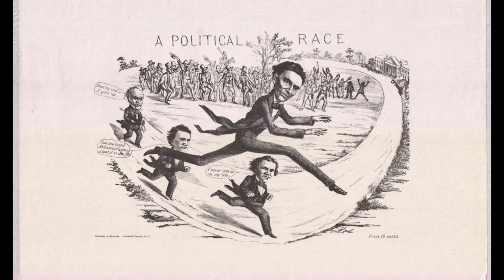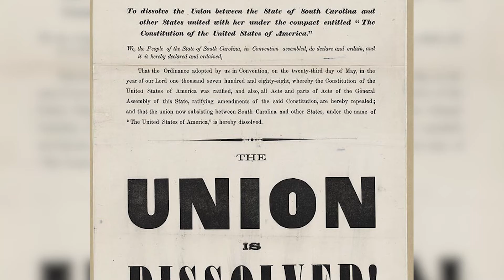Wrestler - Abraham Lincoln - An American Life - 1/2 oz Silver Coin 2022 - 7k Metals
Did you know the 16th President of the United States has been inducted into the National Wrestling Hall of Fame? It’s true! Abe Lincoln was a mighty opponent in his day, winning an estimated 300 rounds with only one recorded loss! Wrestling came easily to Lincoln, whose shrewd observation of others allowed him to discern their weaknesses and use them to beat them, a talent that came in handy during his time in Congress!

A Miles Standish coin series, exclusively from 7k Metals.